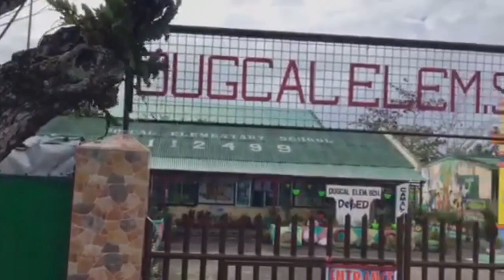KABAYANIHAN NG IBA'T- IBANG SEKTOR NG LIPUNAN | LuckyZel Vlog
Ang video na ito ay tungkol sa Kabayanihan ng iba't-ibang sektor ng lipunan tulad ng: Paaralan, simbahan, hospital, negosyo, pamahalaan, at pamilya.